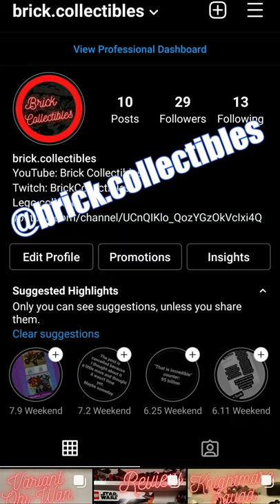EVERY Lego Star Wars Imperial Vehicle!!!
Today I will talk about every Lego Star Wars Imperial ground vehicle!

I often talk about Lego, no matter which theme, Star Wars, Marvel, DC, Jurassic World, Overwatch, Chima, Ninjago, Vidiyo, Harry Potter and much more. I also like to talk about my Lego Top 10. I really like sets like the UCS Millenium Falcon, the UCS R2-D2, the Republic Gunship, the AT-TE, the Slave 1, the 501st Battlepack and much more.
My favourite Star Wars characters are Boba Fett, the Mandalorian, Darth Vader, Darth Maul, Anakin Skywalker, Obi-Wan Kenobi, Ahsoka, Baby Yoda (Grogu).
My content isn't very similar to the ones from people like MandRproduction, Jangbricks, just2good, ashnflash, lifebrickstudios, solid brix studios, republic bricks and potterminifigpals.
My favourite superheroes are Iron Man, Captain America, Hulk, Thor, Groot, Batman, Superman, Flash, Ant-Man, Spider-Man, Wonder Woman and many more.
My favourite movies are Avengers Endgame, Anvengers Infinity War, Justice League Snyder Cut, Star Wars, The Revenge Of The Sith, The Empire Strikes Back, Rogue One, Iron Man, Black Panther, Inception, Interstellar, Harry Potter and Tenet.
I also enjoy watching Game Of Thrones, The Walking Dead, Naruto, Attack on Titan, Star Wars The Clone Wars, Rebels, The Mandalorian, Bad Batch, Stranger Things, Invincible, Demon Slayer, WandaVision and The Falcon And The Winter Soldier.
I also play games like Battlefield, Battlefront, Fortnite, Minecraft, Assasins's Creed, Spider-Man, Lego Batman, Fifa, Knockout City, Uncharted and Jedi Fallen Order. But I don't play Roblox, Call of Duty, Warzone, The Witcher, God Of War, Resident Evil, Rocket League, Little Nightmares 1 and Little Nightmares 2.
I personally enjoy watching YouTubers like Pewdiepie, Mrbeast, Markiplier, Lazarbeam, KSI, Jjolatunji, Sidemen, Michael Reeves, Offlinetv, Tommyinnit, Dream, Dreamsmp, Philza, Wilbur Soot, Ranboo, Georgenotfound, Willne, Zanny, Danplan and many more.
I also like to upload on platforms like Instagram and TikTok, which is used by famous creators like Dwayne Johnson, Charlie D'amlieo, Addison Rae and Bella Poarch.